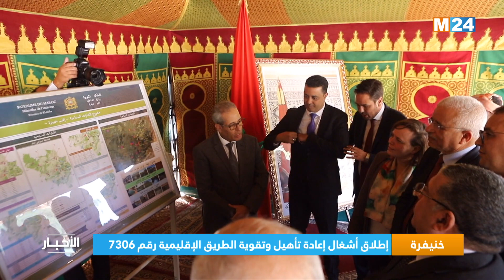خنيفرة.. إطلاق أشغال إعادة تأهيل وتقوية الطريق الإقليمية رقم 7306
تم بجماعة أكلمام أزكزا بإقليم خنيفرة ، إعطاء الانطلاقة لأشغال إعادة تأهيل وتقوية الطريق الإقليمية رقم 7306 الرابطة بين خنيفرة وتافشنا على طول 13 كلم، وذلك في إطار برنامج تقليص الفوارق الاجتماعية والمجالية بالعالم القروي .

لمتابعتنا

لتحميل التطبيق